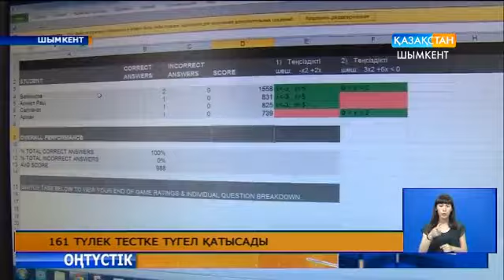Шымкентте ел Тәуелсіздігімен тел жетілген бір білім ұясы бар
Шымкентте ел Тәуелсіздігімен тел жетілген бір білім ұясы бар. Ол - Ыбырай Алтынсарин атындағы №65 мектеп-гимназиясы. Бүгін бұл ұяда 161 түлек үшін  күміс қоңырау үні соңғы рет күмбірледі. Салтанатты шараға шаһар басшысы Ғабидолла  Әбдірахымов  қатысып, түлектерге сәт сапар тіледі.